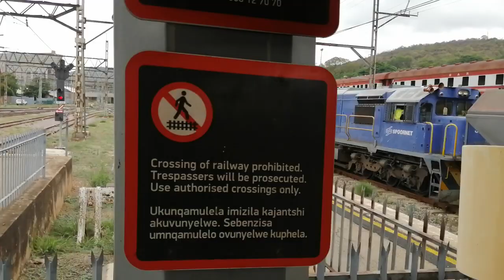Empty Grain Train With GM-EMD Power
My first video in 2/3 months!!
I always see grain trains  staged at Pretoria west but unfortunately I barely get to see them on the move. I am always monitoring the placement of the wagons to see if there is movement!!

Luckily  while getting off the train from saulsvile, I came across  a grain train waiting for authorization to move! This grain train had come back from RCL foods Silo in Pretoria west where it dropped of grain!